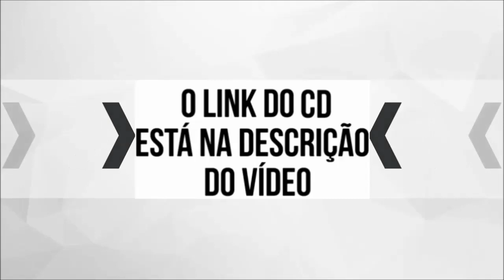SELEÇÃO REGGAE PANCADÃO RAIO LASER CD ABRIL 2020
Canal Secundário ( Luciano CDs o Moral de Teresina-Pi).